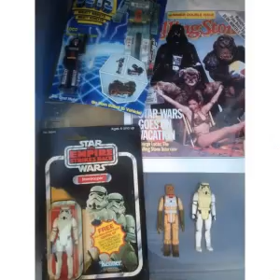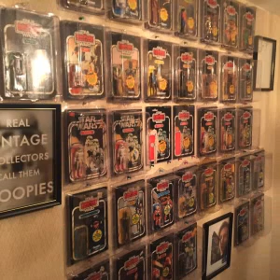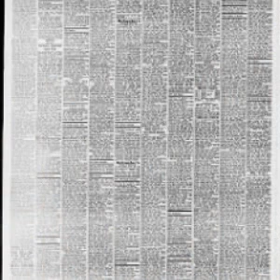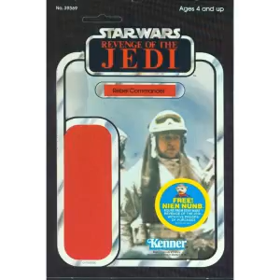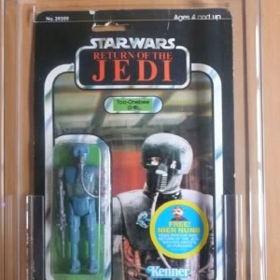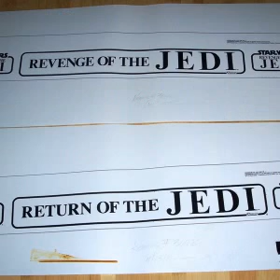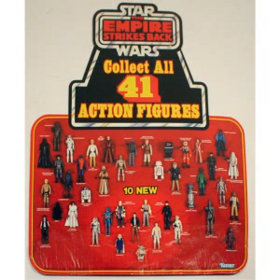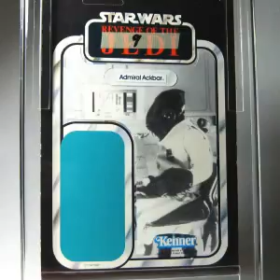Ackbar Beez in the Trap: The SWCA Podcast #78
Skye and Steve talk about our favorite “fish guy” Admiral Ackbar, Steve’s collection of said Trap monger and the history of the name “Revenge of the Jedi”.  Fratastic Pete, aka Coolio, joins ust to talk at length about collecting Revenge and Return of the Jedi collectibles.   All our usual features come roaring back as we talk about vintage erasers and an unseen shelf talker.  Plus, a mega store display market watch with Pete himself.  All this plus Nikki Minaj on an emotional ‘Chive Chast 78!